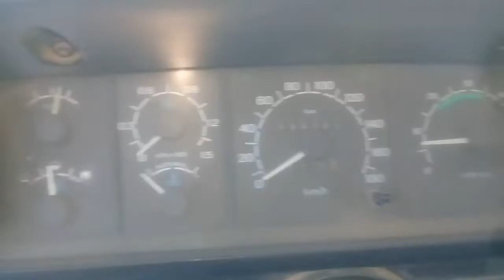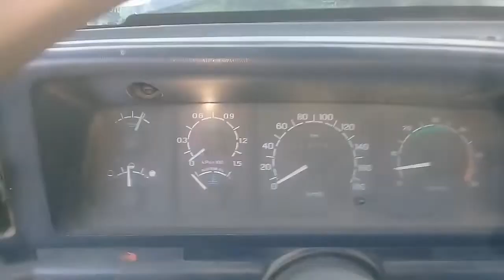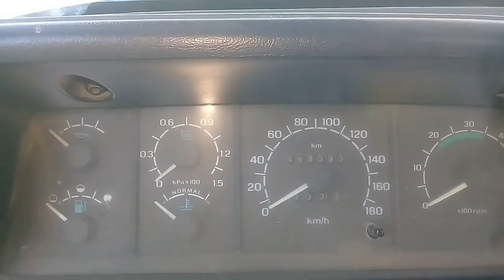F 100 motor incendiado.Fire!!! puesta en marcha.(PARTE 1)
descripcion completa del armado y puesta en marcha.motor maxion diesel turbo.